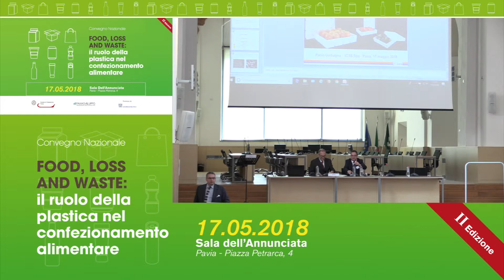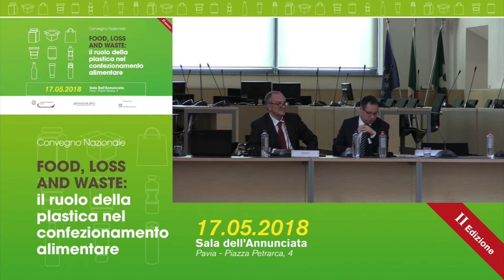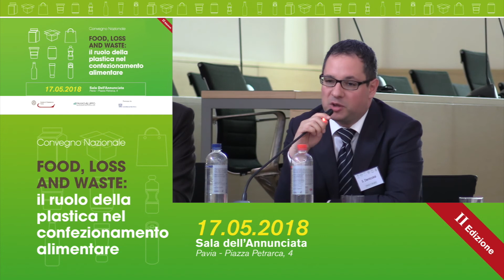3-5 Fine - FOOD, LOSS AND WASTE- 17.05.2018